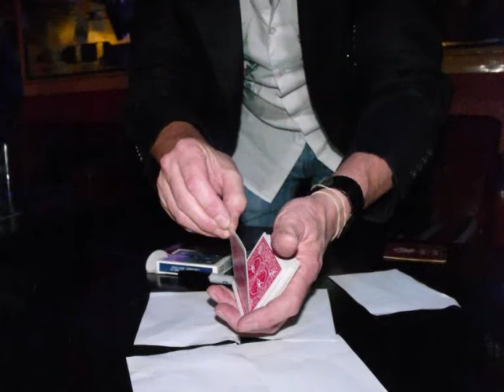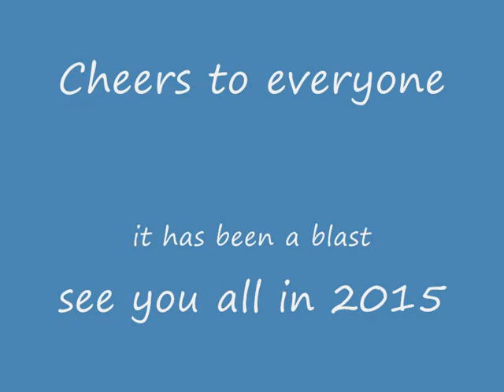Lincoln Childrens entertainer and top class magician LIncolnshire magic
Entertainment wedding corporate magician Lincoln childrens party magic